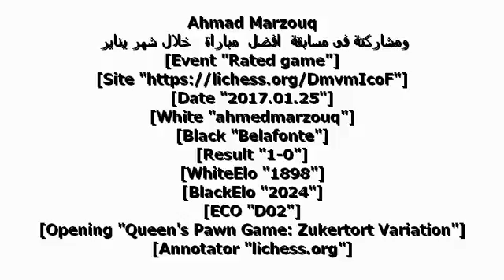مسابقة افضل مباراة ومشاركة اللاعب Ahmad Marzouq